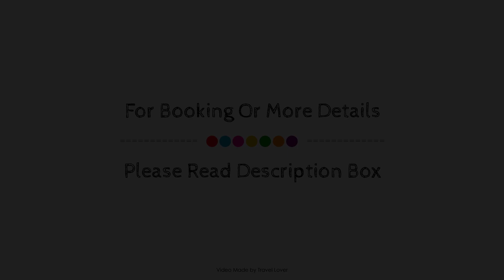OYO Studiotel Great Yarmouth, United Kingdom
Searching For
1. OYO Studiotel Great Yarmouth
2. OYO Studiotel Great Yarmouth Virtual Tour
3. OYO Studiotel Great Yarmouth Rooms
4. OYO Studiotel Great Yarmouth Amenities
5. OYO Studiotel Great Yarmouth Videos
6. OYO Studiotel Great Yarmouth Offers
7. OYO Studiotel Great Yarmouth Deals
Audio Credit:
Track Title: Reasons To Hope
Artist: Reed Mathis